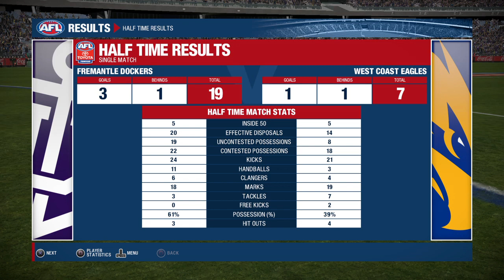AFL Evolution (PS4) Fremantle vs West Coast Eagles (2019 round 16)